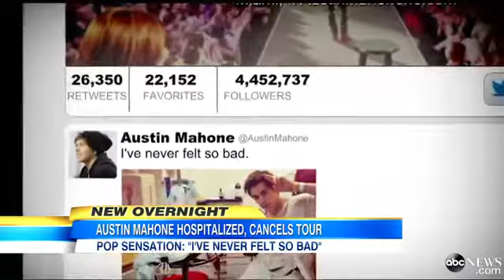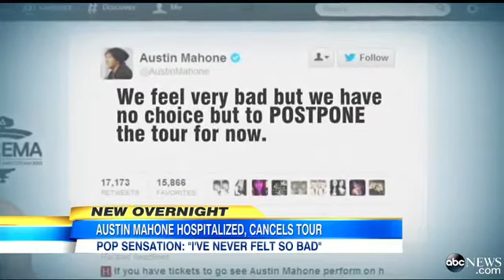Austin Mahone Hospitalized for Blood Clot, Cancels Tour Date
Teenage pop star gets treatment for blood clot forcing him to cancel concert dates.